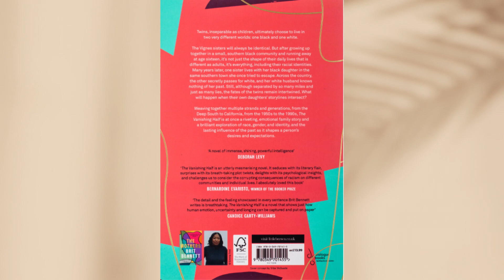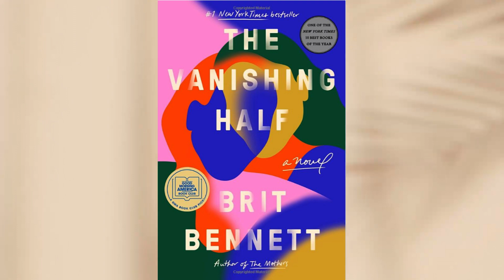The Vanishing Half by Brit Bennett Spoiler Free Quick Review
A brief review of The Vanishing Half